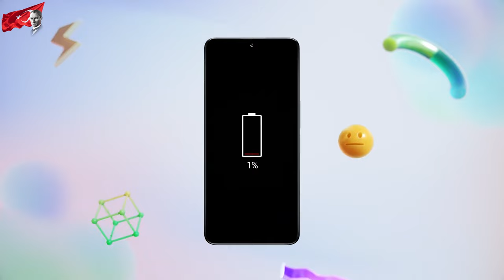5000 TL ile 10.000 TL Arası Alınabilecek En İyi Akıllı Telefonlar! (Mayıs 2023)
5000 TL ile 10000 TL arasında alınabilecek en iyi akıllı telefonlar listesinin mayıs 2023 favorileri ile karşınızdayım. Bu videomda uygun fiyatlı akıllı telefonları sizlerle paylaşıyorum ve önerilerde bulunuyor. Akıllı telefon fiyatlarının yükseldiği bu dönemde hangi telefon alınır sorusu çok fazla soruluyor.

Videoda yer alan cihazlar arasında Tecno Pova Neo 2, samsung A34, Xiaomi Redmi Note 10 pro, honor x9a, realme 9 pro, general mobile gm 21 pro modelleri bulunuyor.